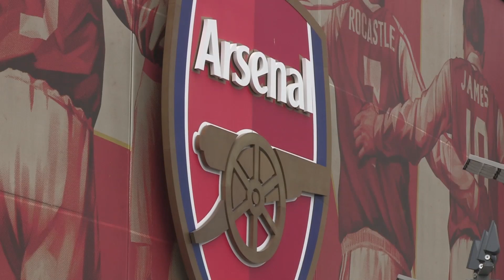NextGen Series: Arsenal v CSKA Moscow highlights feature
NextGen Series: Video feature onArsenal vs CSKA Moscow's NextGen clash including ighlights